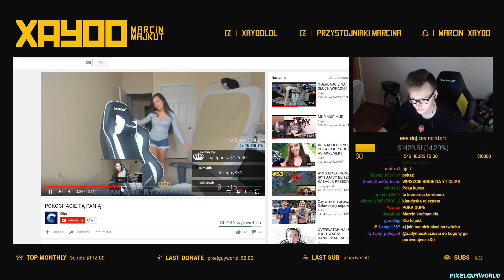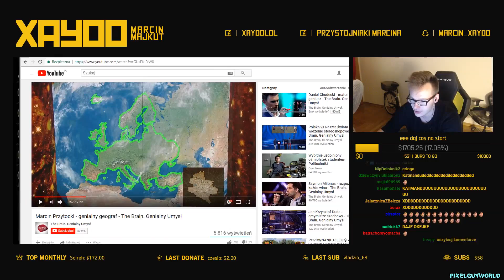#55 XAYOO - PAKT PĘDZLA, SONG REQUEST TROLLING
No to jak ktoś jeszcze miał wątpliwości czemu Xayoo ma opory przed włączaniem song requesta, to ten odcinek wszystko wyjaśnia.
Kontakt, newsy:
Namiary na Marcina:
Odcinki z Xayoo
18 września 2017